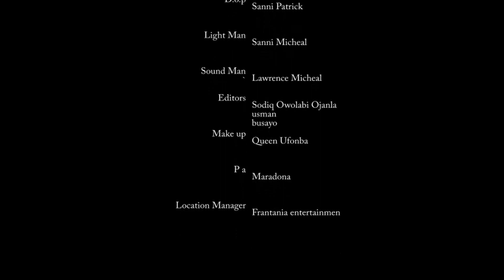HOW MY LIFE CHANGED YOUTUBE